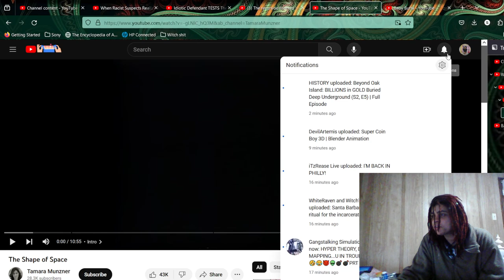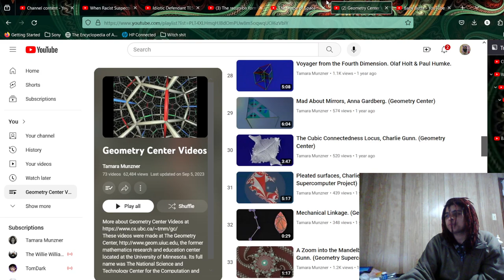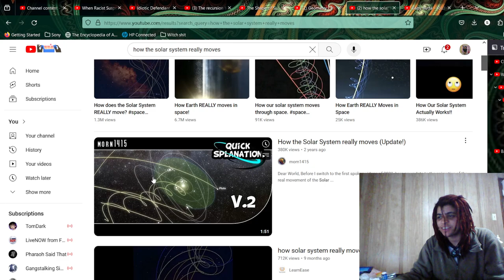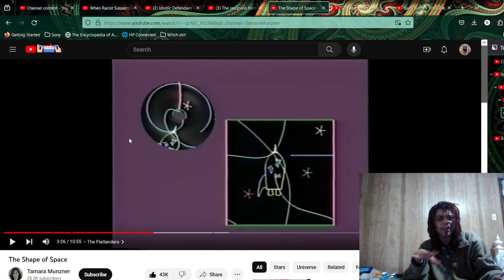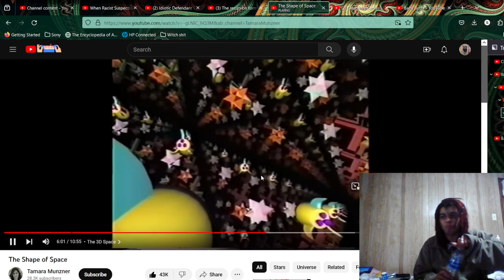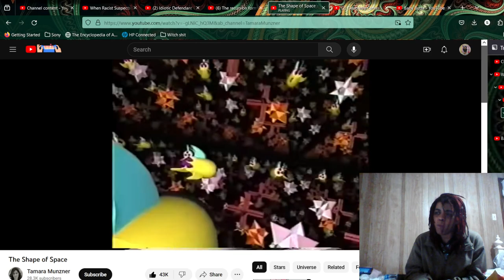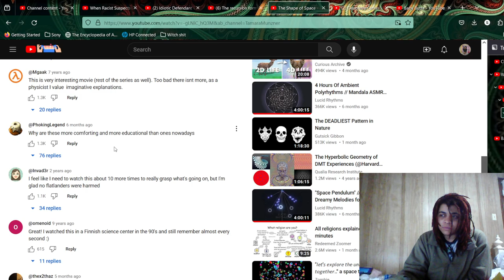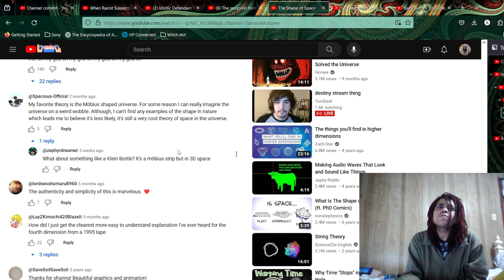Going Home: We need a code cause OUTER space is just a big loop and stuff